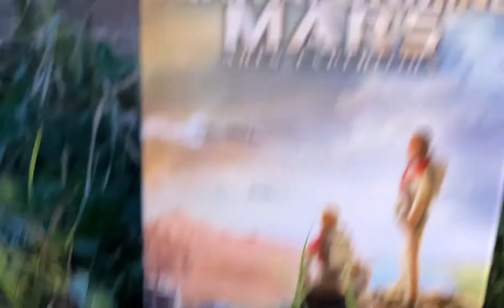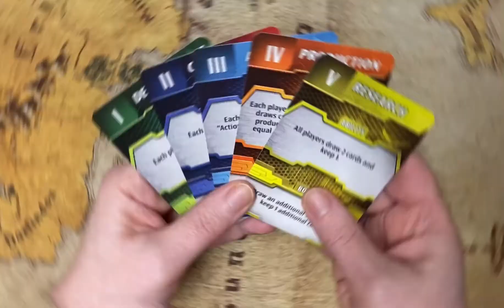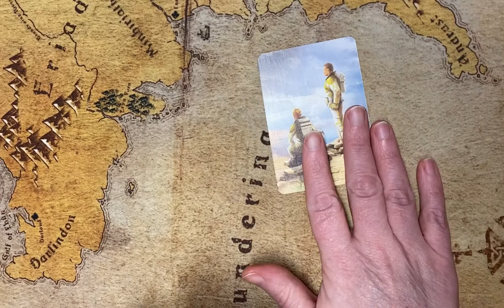Terraforming Mars vs Terraforming Mars Ares Expedition: which is better?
Join us as we explore the similarities and differences between the major hit Terraforming Mars and it’s younger sibling Terraforming Mars Ares Expedition, both by Fryxgames and published by Stronghold Games.

Is one better than the other?

Chapters:
00:00 - Choosing a testing methodology
01:14 - Welcome
01:30 - Meet the contenders
01:59 - Similarities
02:25 - Differences
03:12 - More similarities
04:20 - Round 1 (Lola's opinion)
07:17 - Round 2 (Sean's opinion)
09:42 - Another difference
11:04 - The decision

As you can see, we had a lot of fun with this one. Both Terraforming Mars and Terraforming Mars Ares Expedition are great games that make it to our table fairly regularly. We have so much fun building our engines, that we always want just one more turn to add another card. Strategy, at least for one of us, tends to fall by the wayside.

Even though the setting and engine building core of each game is similar, even down to similar cards, it is the differences which ensure that the strategies in one don't necessarily work in the other. These are not TM and TM Light, they are different games each with their own appeal. Ultimately, the battle to see which is better may be as fruitless as Mac vs PC or Android vs Apple. In the end, "better" is in the eye of the beholder.

For those that are interested, we play TM with the Prelude and Hellas & Elysium expansions.